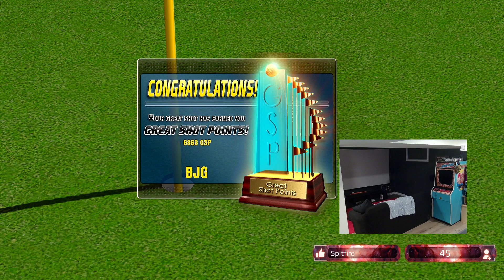Torrey Pines! New Course! PGA Tour Team Challenge *Preview*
6 hole preview of Torrey Pines course on PGA Tour Team Challenge.